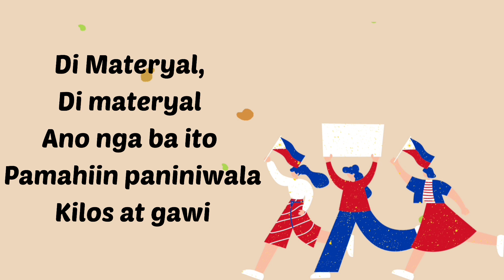Kultura ng Pilipinas